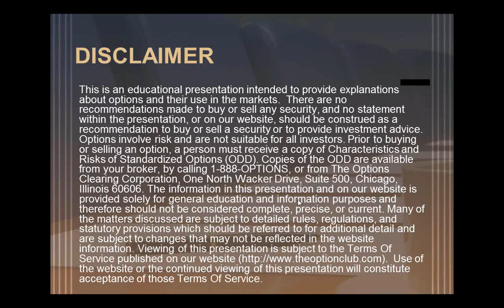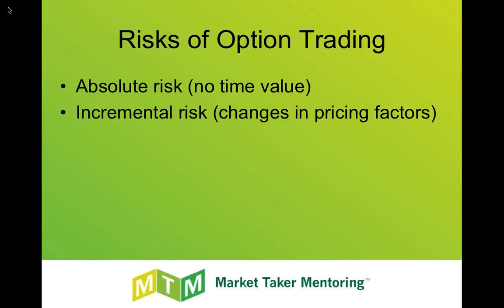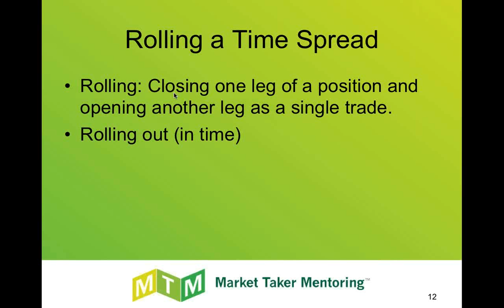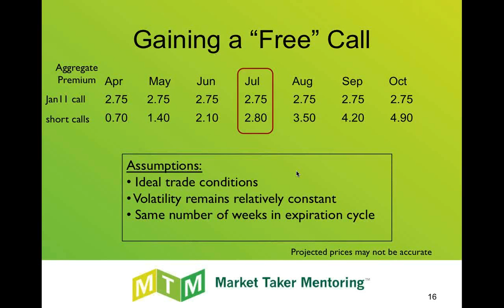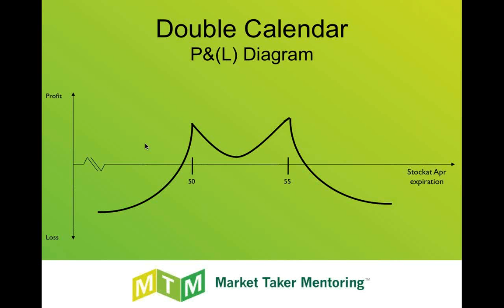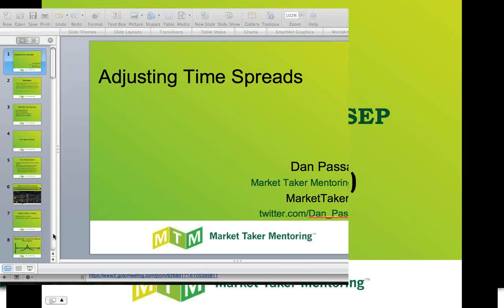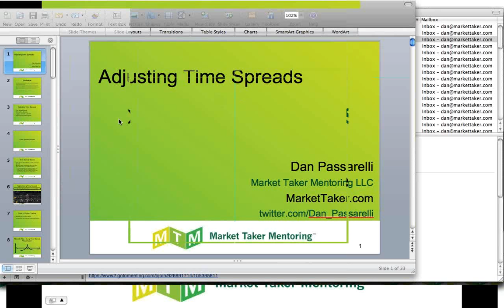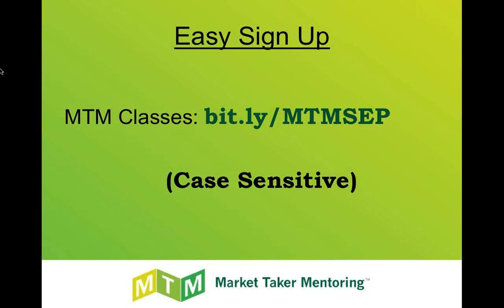How to Adjust Time Spreads with Dan Pasarelli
- Dan Pasarelli from Market Taker Mentoring is a veteran of the Chicago trading floors and the author of two books on options trading. A couple days ago he joined us to talk about the art and science of constructing and adjusting time spreads.

TheOptionClub.com is a community of options traders and investors.  It is open to everyone who is interested in learning more about options.  You may register for a free membership in our community at the following link: